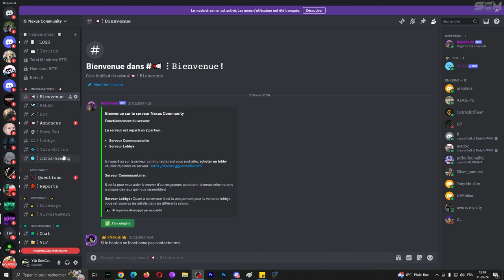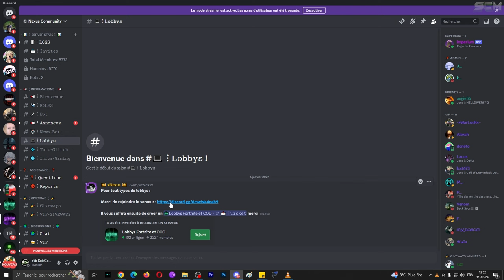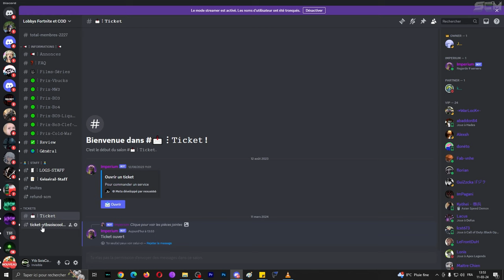GLITCH Lobby Cold War - MW3 - Warzone 3 Gratuit, Unlock All Débloquer Tous les Camo instantanément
▬▬▬▬▬▬▬ • BIENVENUE 😍 • ▬▬▬▬▬▬▬

▬▬▬▬▬▬▬ • PARTENAIRES 💪 • ▬▬▬▬▬▬▬

👉StealthGamer:
"SOISCOOLMEC"
"STRIKESOISCOOL"

TikTok "SoisCoolMecYTB"
👻Snapchat "soiscoolmec"

.▬▬▬▬▬▬▬ • TOP DON 💰 • ▬▬▬▬▬▬▬